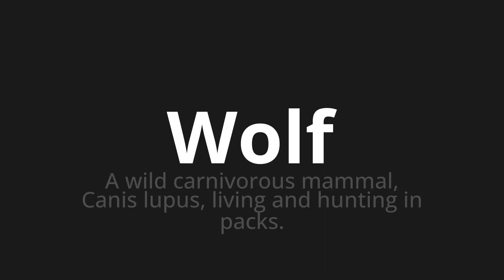How to pronounce Wolf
Master the Pronunciation of 'Wolf' - which means : A wild carnivorous mammal, Canis lupus, living and hunting in packs. 📝 with @PPrononciation 🎓🗣️ - [Your Guide to English]

Learn to pronounce 'Wolf' perfectly in English with our easy and engaging tutorial by @PPrononciation! 📖📽️ In this comprehensive video, we provide you with native speaker examples 🗣️👂 and phonetic breakdowns 🎵 to ensure you get the pronunciation just right.

How to say Wolf in English